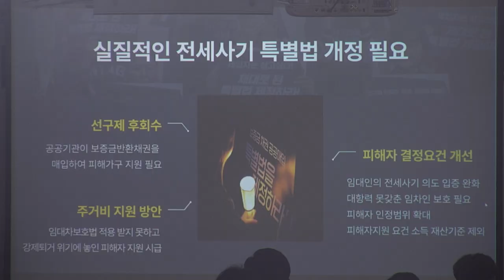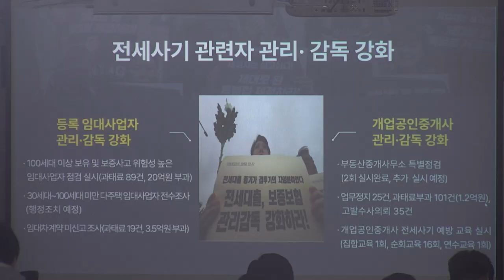강서구 전국최초 전세사기피해자 전수 실태조사 결과 발표 설명회 개최. feat.클로바더빙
강서구가 전국 최초로 실시한
 ‘전세사기 피해자 전수 실태조사’ 결과를
피해자들에게 공개하고
의견을 수렴하기 위한 설명회를 개최했습니다.

이 자리에는 진교훈 강서구청장과 전세사기 피해자,
「전세피해 및 전세사기피해자 지원 조례」를
대표 발의한 고찬양 강서구의원 등
100여 명이 참석했습니다.

강서구는 지난 11월 20일부터 닷새간
국토교통부에서 심의가 완료된 피해자 489명과
피해자로 인정받지 못한 61명 등
총 550명을 대상으로 진행한 설문 결과를 공개했습니다.

이와 함께 우선매수권 행사 및 양도,
피해자 대출 기준 완화 등
전세사기 특별법의 문제점과 개선방안을 논의했습니다.

특히, 강서구는 오랜 소송 과정에서 겪는
피해자들의 경제적 부담을 덜어주기 위한 재정적 지원을 약속했으며
전세피해 조례 개정을 통해 소송 비용을 일부 지원할 계획입니다.

또 전세사기 피해 접수,
경매 과정에서 우선매수권 행사 등
어려움을 겪는 피해자들의 심리적 부담을 덜어주기 위해
법률상담 지원체계를 개선할 예정입니다.

이와 함께 피해자들은
전세사기범에 대한 강력한 처벌,
각 사례에 맞는 전자소송법 교육 진행,
피해자 인정 요건 완화 등
강서구 차원의 적극적인 대처를 호소했습니다.

진교훈 강서구청장은
피해자들의 모든 질문과 건의사항에 직접 답변하며
“늘 여러분 곁에서 함께하며 실질적인 대책 마련과
실효성 있는 특별법 개정을 위해
최선을 다하겠다”고 말했습니다.

강서구는 앞으로 근원적인 해결책과 재발방지 대책이 마련될 수 있도록
정부와 국회에 특별법 개정을 강력히 촉구하는 등
모든 역량을 집중하겠다고 밝혔습니다.